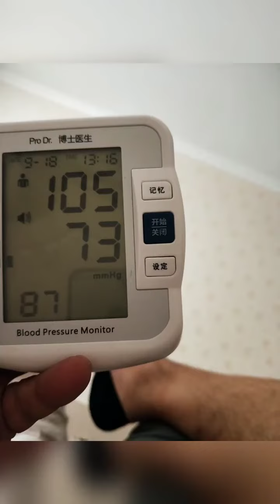This kind of noodles is called sliver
I love meat. Every day
I eat mutton, beef, fish and all kinds of meat
Like food and life